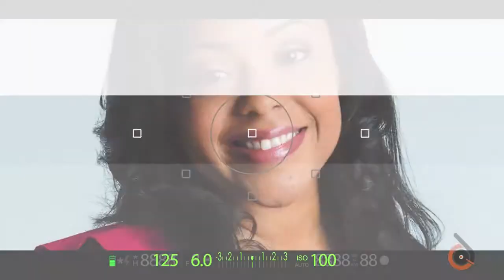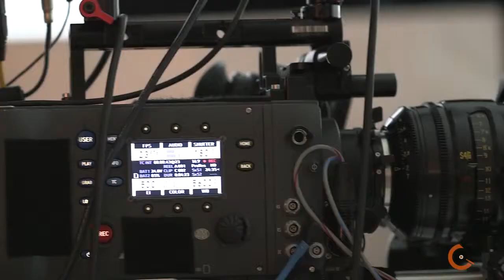Behind The Scenes ComEd The Power of One